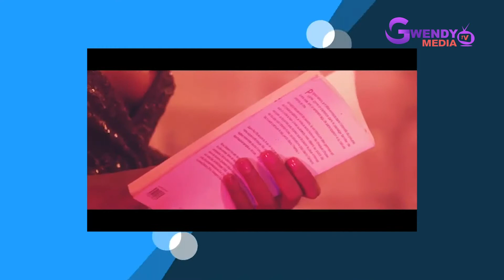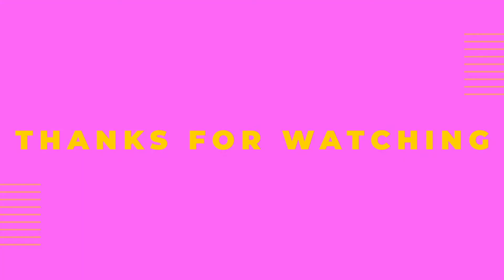Kmer Top10 Music ep 2, Hottest music videos of the week, Most Trending Cameroonian Music,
Welcome to the second edition of your program Kmer Top10 Music for this week.